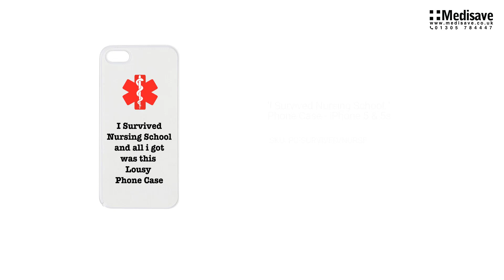I Survived Nursing School Phone Case iPhone 5 5s PC SURVIVED NURSE